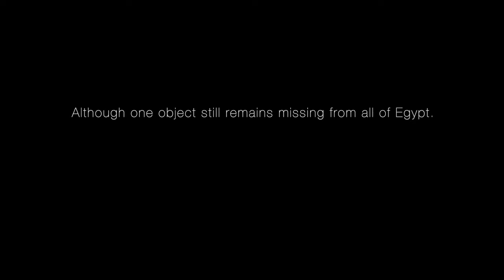What's Still Left in the "Old" Egyptian Museum in Downtown Cairo?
Many people are wondering if any artifacts are still left in the old Egyptian Museum in downtown Cairo's Tahrir Square, or if they've all already been moved over to the still-not-yet-open Grand Egyptian Museum (GEM). This video finally answers that question definitively, as John takes you on a very current tour around the rooms and halls of the old Egyptian Museum during a private, after-hours visit.

To learn more about the ReturnTheStone campaign mentioned at the end of the video,

LOOKING TO VISIT EGYPT...